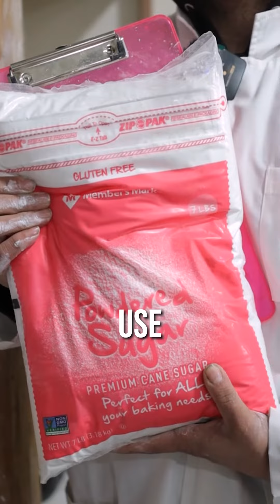Meet Tim!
Tim is a veteran of the silicone mask industry, getting his start almost a decade ago at SPFX masks for the late Rusty Slusser. While Tim has worked in many departments here at Immortal, he is currently part of the paint team as our Sealer. Tim is responsible for locking the color in and giving each mask their unique finish.
Let’s all say “what’s up” to Tim  and follow him and his own art here: @slick_wraith86

Video by @bananalabsonyoutube